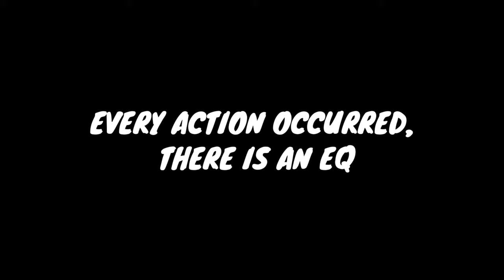Science behind crackers | Working of crackers | Tamil | Electronic spot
There is special science in crackers that is explained in video.
PRESSURE
TEMPERATURE
Temperature is directly proportional to pressure.
Pressure of the balloon increases  with increases in air.
In crackers when temperature increases pressure also increases.
Due to the high pressure sound will be created.
Sound created by vibrating air particles.
Some air pollution is created due to crackers.
Main air pollution is due to the crackers, diesel engines and industries.